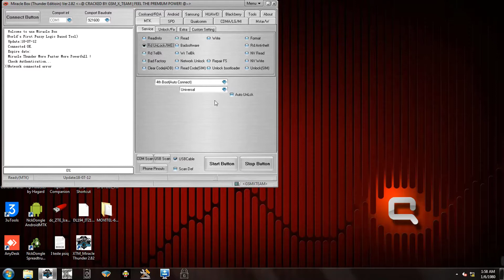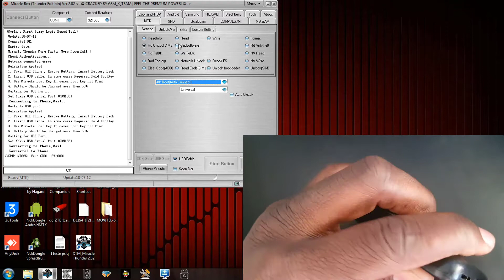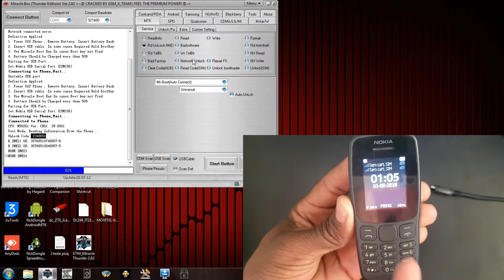NOKIA 106 TA-1114 MIRACLE---CRACK REMOVE PASSWORD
BAIXE AQUI O MIRACLE BOX E OS DRIVERS